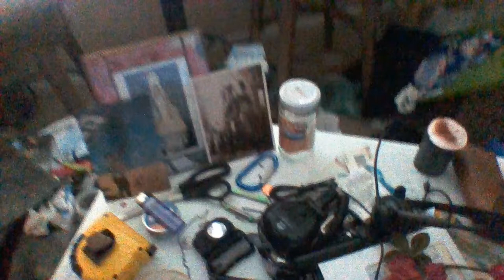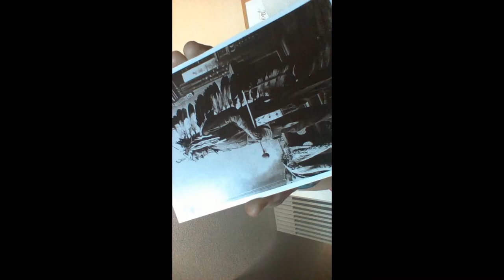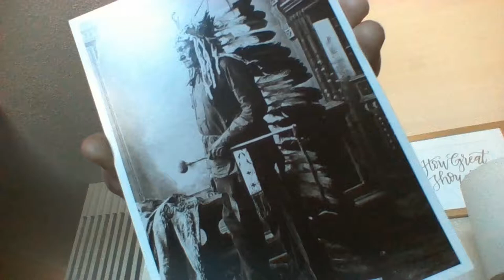Neva Leave Crenshaw Street